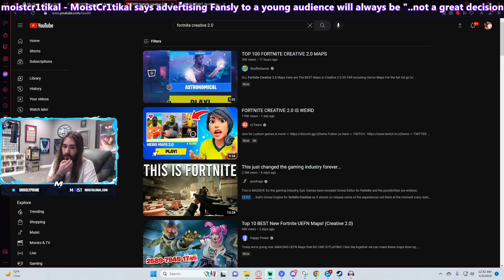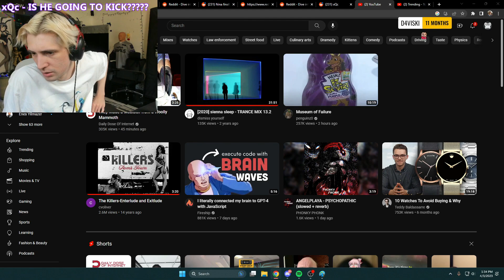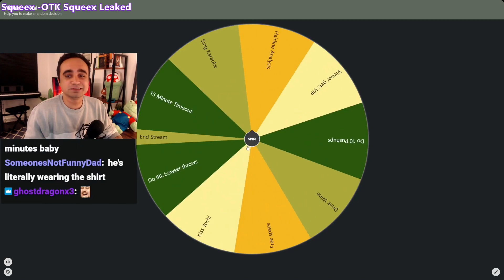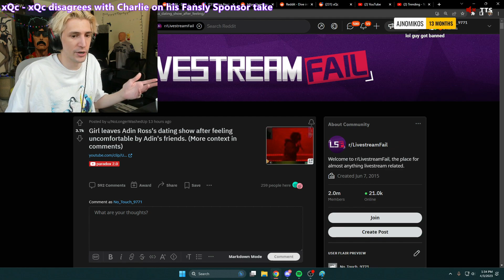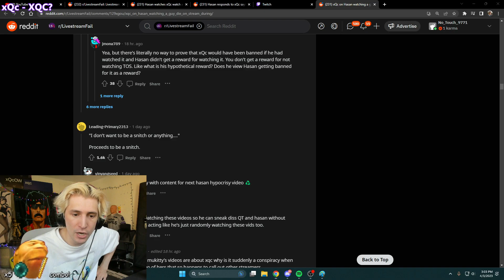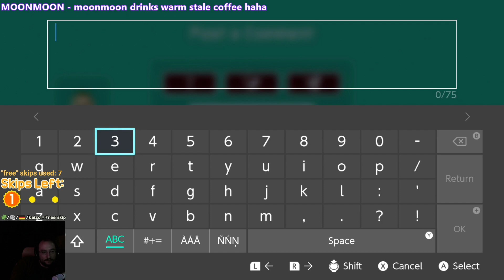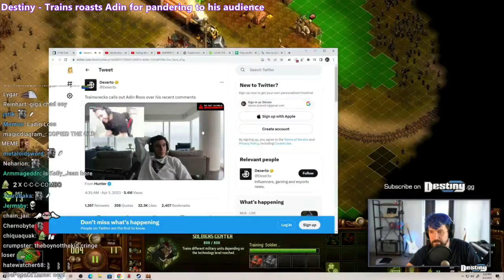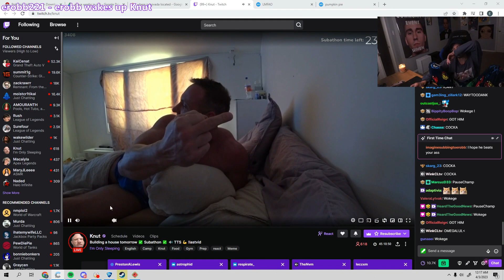Have You Woken Up Like This Before? [Just Chatting] [4/3/2023]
Streamers included in this video:
moistcr1tikal
HasanAbi
xQc
sodapoppin
Squeex
Hafthorjulius
Zoil
yummy_2
walmart00013
erobb221
di_rubens
KaiCenat
MOONMOON
HutchMF
Thebausffs
forsen
Destiny
T10Nat
Adin Ross